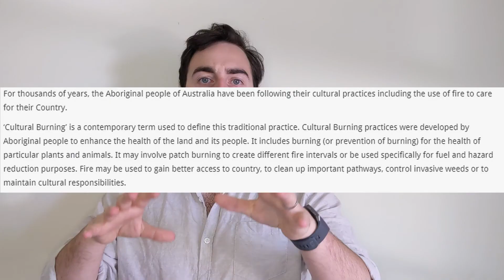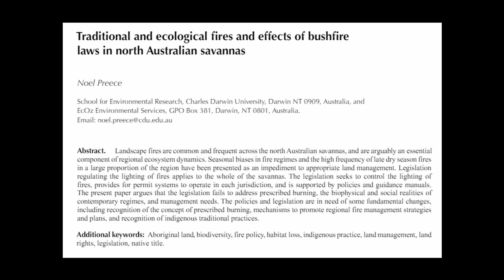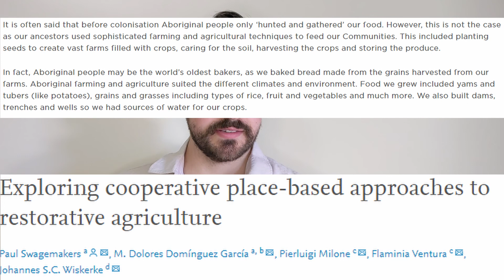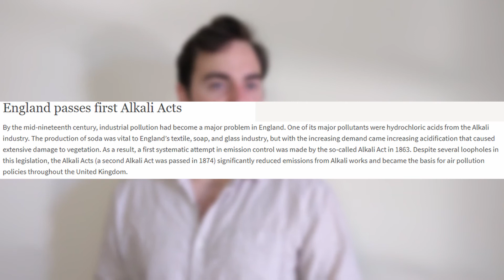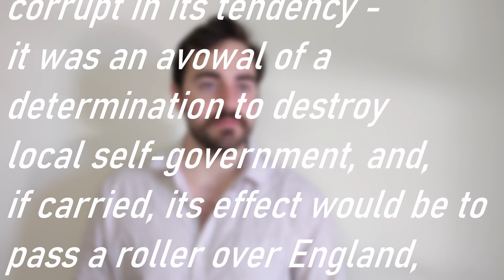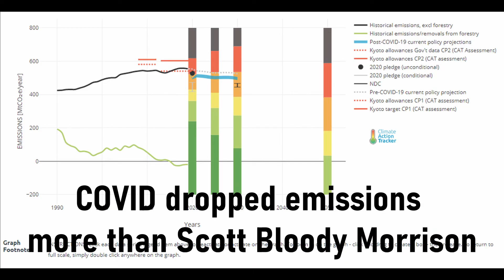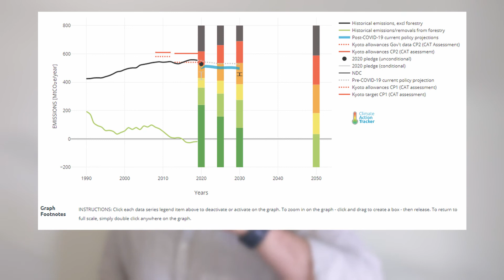Bushfires, Climate Change, and Anti-Environmentalism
I've been writing this video for a long time, so long that another wave of bushfires devastated homes and communities in Australia.

Or at any of the following links!